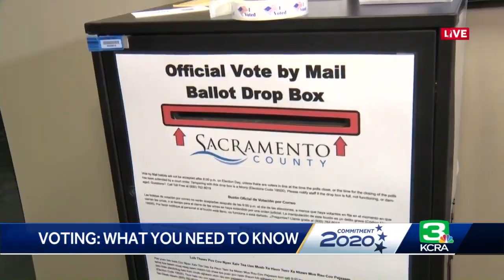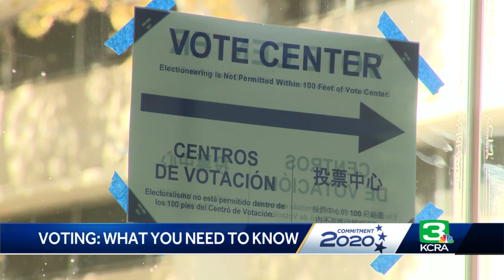What you need to know about voting in Sacramento County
Voting is underway across California as mail-in ballots are sent out to all registered voters in the state.  With the 2020 Presidential Election less than one month away, election offices are preparing for mail-in ballots to come in and for people to vote in person during the novel coronavirus pandemic. Get the full story in the video above.